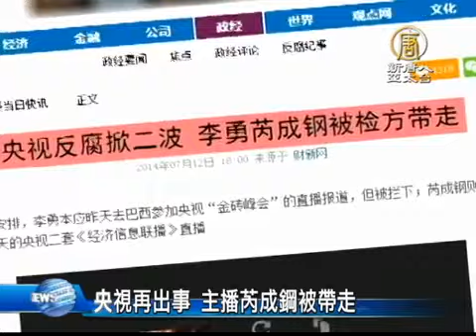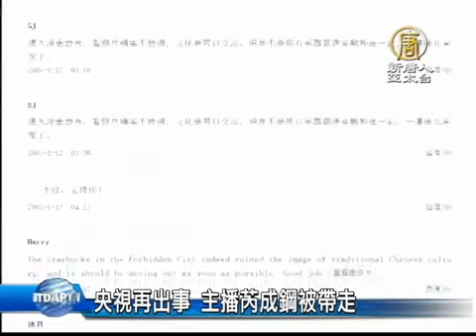【央視芮成鋼_中國真相新聞】央視再出事 主播芮成鋼被帶走|曾慶紅|財新網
【中國真相新聞】(China Breaking News) 曾經向美國總統歐巴馬說，「我想我可以代表亞洲」的中共《央視》男主播芮成鋼，日前因為涉及「郭振璽案件」，在節目開播前被中共紀檢部門帶走。外界分析，雖然，芮成鋼擅長「搞關係」「向中共效忠」，但仍究成為政治犧牲品。【新唐人亞太台2014年7月14日訊】

7月12號，《央視》《經濟信息聯播》主持人芮成鋼，在節目開播前被中共紀檢部門帶走，當晚8點節目開播後，主持人只剩下他的搭檔謝穎穎，而旁邊的座位卻空著，由兩支話筒陪伴。

據大陸《財新網》消息，同時被帶走的還有《央視》財經頻道的副總監李勇、和一名製片人。 他們被懷疑涉及《央視》財經頻道總監「郭振璽案件」，郭振璽因受賄20億被逮捕。

芮成鋼，現年37歲，曾在自己的書裡表示，搞關係是必須的！據芮成鋼的同事反映，芮成鋼和郭振璽兩人私交甚密，是郭振璽最為看重的主持人之一。

因為芮成鋼經常以愛國、愛黨的形象出現，被認為「黨性」特強。

2007年，芮成鋼因為寫了博文《請星巴克從故宮裡出去》，第一次被媒體包圍。芮成鋼承認這篇博文使他名氣大增，他說，很多人在他寫這篇博文之前沒聽說個他。

2010年「G20峰會」上，代表《央視》出席的芮成鋼，再次成為話題人物。他在峰會落幕的記者會上，因為搶話筒並以一句「我想我可以代表亞洲」，而被議論紛紛。

原河北人民廣播電台編輯 朱欣欣：「他也是這個體制的受害者，他的心思完全用在謀取利益上，如何對上能夠符合領導的旨意，順服權力，不是真正的把自己的工作當作媒體，當作一個事業來做。」

還有媒體報導說，芮成鋼他與前政法委書記周永康的秘書余剛、前政法委書記曾慶紅的兒子曾偉等「太子黨」，經常把酒言歡。芮成鋼還與幕後控制《央視》文藝中心十幾年的曾慶紅弟弟曾慶淮關係密切。